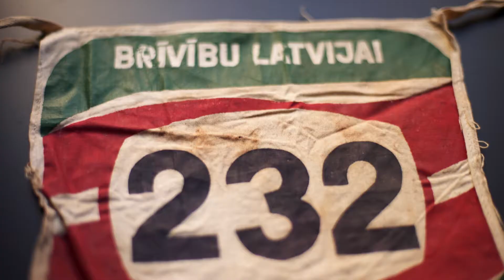Izskrien svētkus: Kaspars Gorkšs